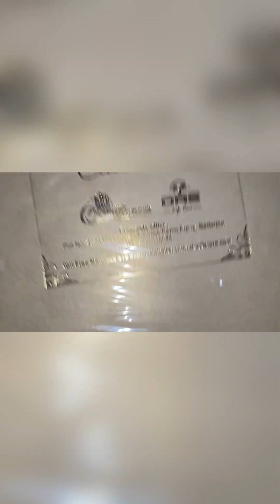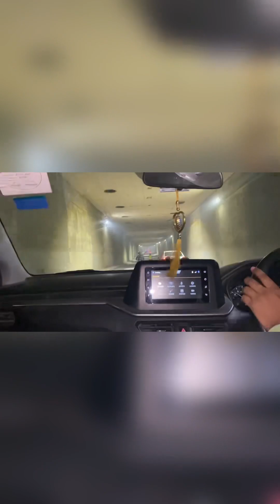सासु मा ने करी दिवाली की तैयारी 💣💃🏼diwali2023 vlogvideo trendingvideo 👍vlogvideo ❤️